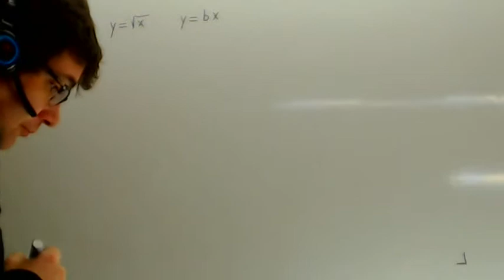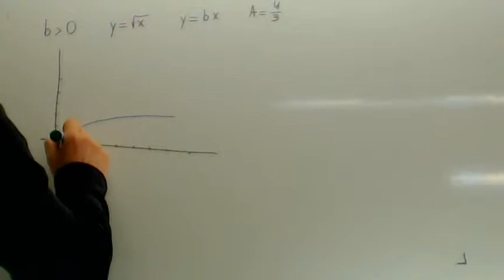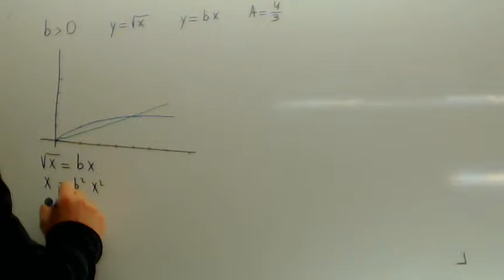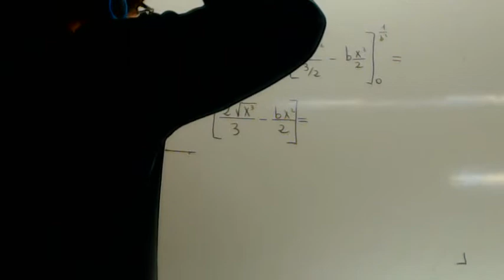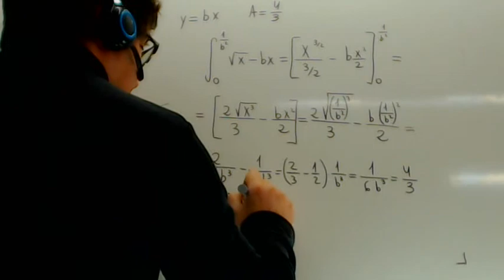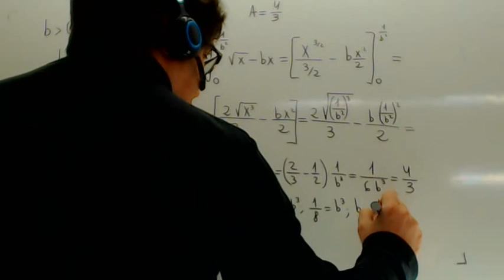Calcula b para que la integral definida valga Matematicas Selectividad Academia Usero Estepona